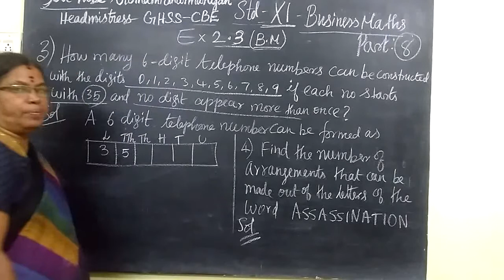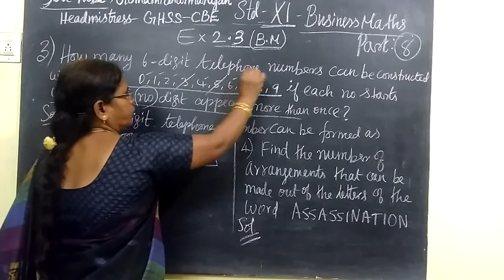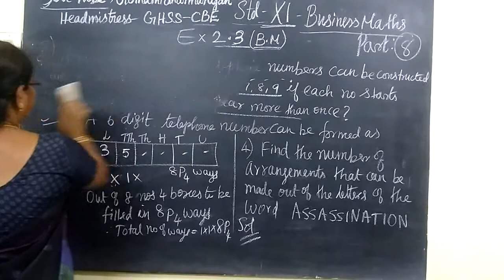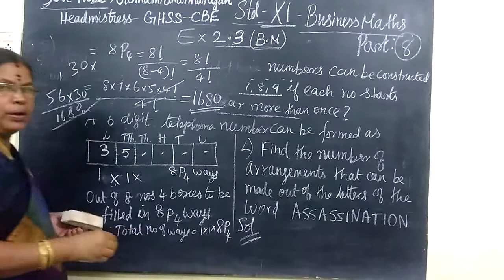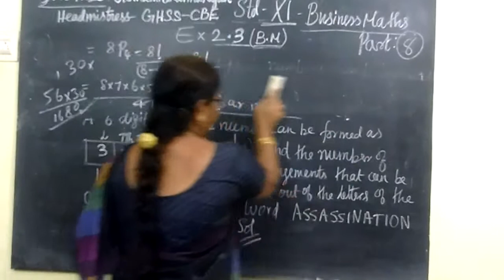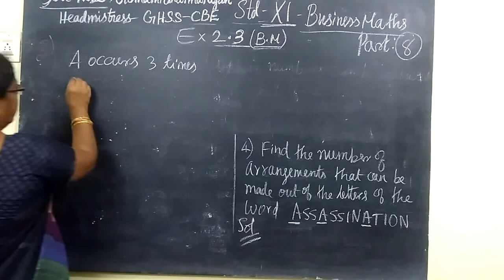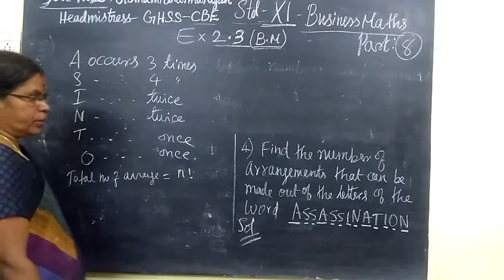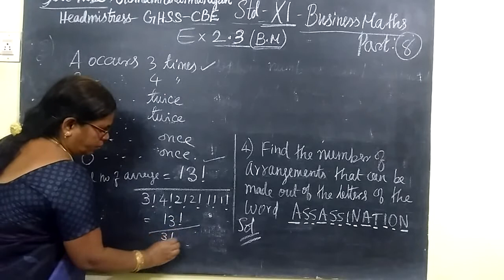11th B-Maths [Part-15] Ex 2.3-3,4 Algebra Gomathi dharmarajan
11th B-Maths [Part-15] Ex 2.3-3,4 Algebra Gomathi dharmarajan